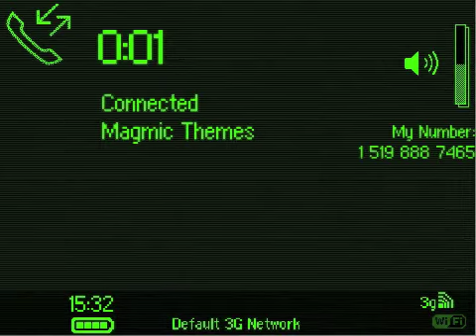Pixel8 Theme For BlackBerry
Travel back in time to the glorious 8-bit retro world of Pixel8. With it's rich monochromatic scenery and funky console typing effects this theme is sure to make you nostalgic for your old Video Games.